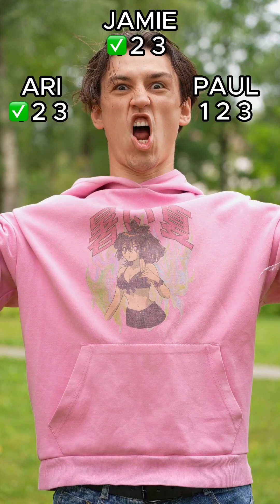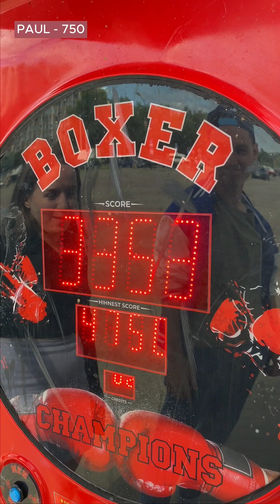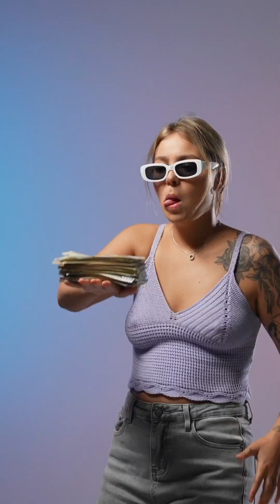Best Shorts Videos Collection by FAB4FRENZY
Creative IDEAS, funny CHALLENGES and cool DANCES to try with your friends on Fab4Frenzy! 👋🥳💝